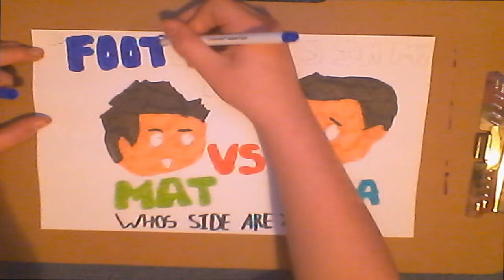TWOSYNCFIFA SPEEDART DRAWING!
Hi Guys I'm Tom,
This Is My New Channel Where I Will Be Doing Lots Of Awesome Drawings!
-Tom